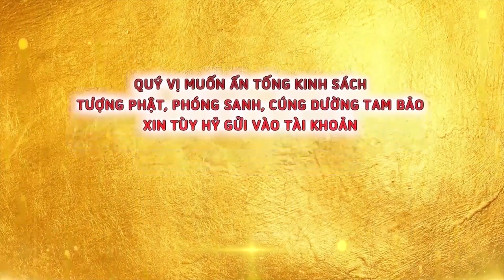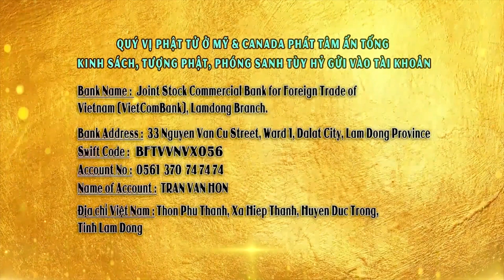HÓA GIẢI MẠNG YỂU - Chuyện có thật | Thuyết pháp mới nhất - Thầy Thích Giác Nhàn - Chùa Quan Thế Âm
CHÙA QUAN THẾ ÂM: Hiệp An -  Đức Trọng - Lâm Đồng - Việt Nam.
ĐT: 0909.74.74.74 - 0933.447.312